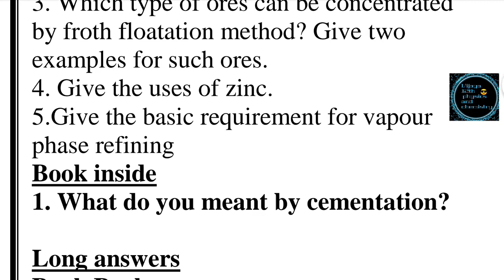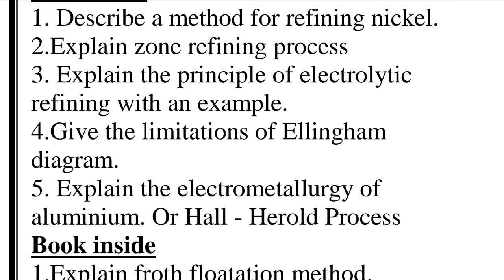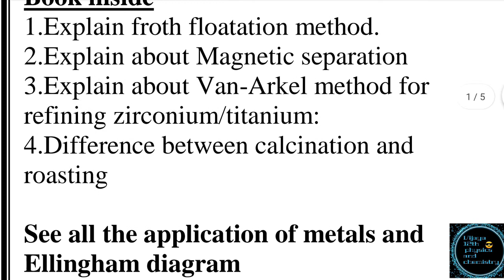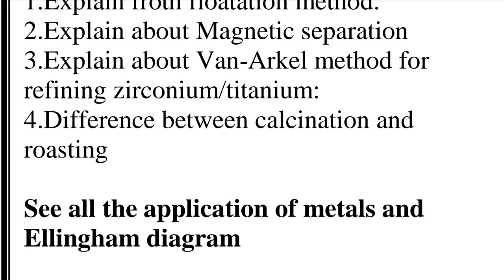TN 12th new syllabus Chemistry chapter 1 important questions | vijaya 12th physics and chemistry